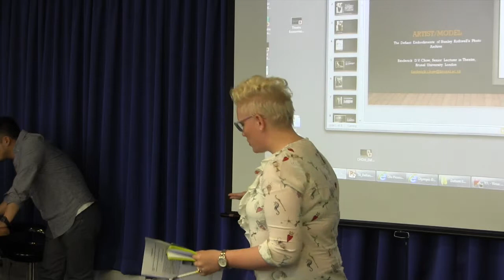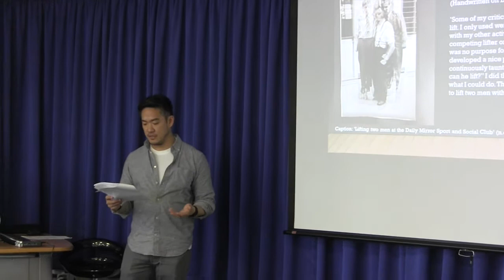Defiant Embodiments: Broderick Chow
Defiant Embodiments in Theatre, Sport, and Performance: An Interdisciplinary Symposium. Brunel University London, 29 April 2017.

Broderick D.V. Chow (Brunel University London)
“Artist/Model: The Defiant Embodiments of Stanley Rothwell’s Photo Archive”

This paper is the first examination of the archive of Stanley Rothwell (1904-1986), a British former miner, artist’s model, bodybuilder, boxer, wrestler, writer, and physical educator. Born and raised in Lancashire, Rothwell worked as a miner before moving to London where he eventually became an artist’s model for numerous prominent sculptors including Charles Sargeant Jagger and Josefina de Vasconcellos. His papers, now housed in the H.J.Lutcher Stark Center for Physical Culture and Sports, University of Texas at Austin, document a life of ‘image-making.’ His muscular body is captured not only by the sculptures he posed for, but also hundreds of photographs, from his teenage mining years into his seventies.

Although Rothwell’s archive is composed mainly of still images, pictures of him posing, I argue that these still poses are charged with a kind of defiant embodiment—thus, they might be considered something akin to performance documentation. Reading the images in this way challenges discourses on or about physical culture and fitness practices that read the trained body as a disciplined and therefore dominated body. Instead, in studying the physical culture archive I employ a method informed by practice, which raises methodological issues for the status of the still image as evidence for a form that is about the moving body.